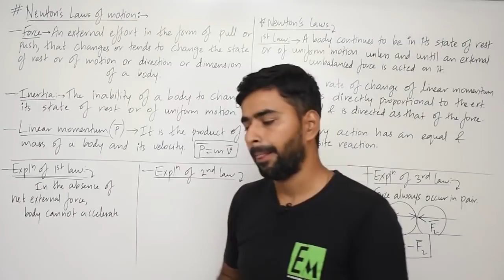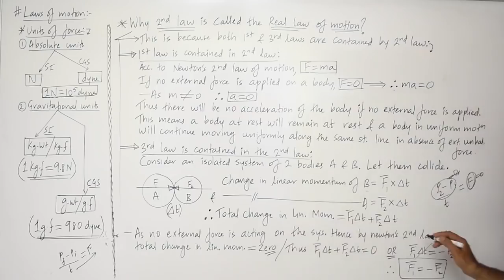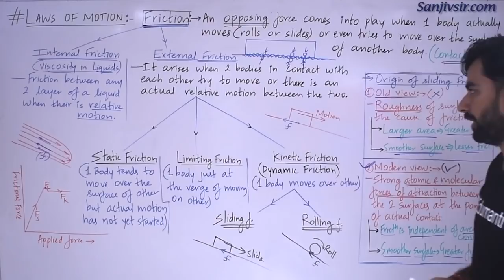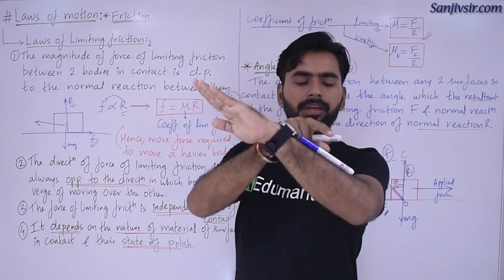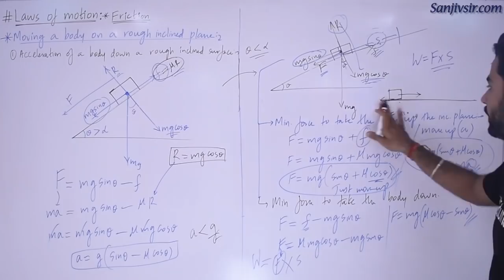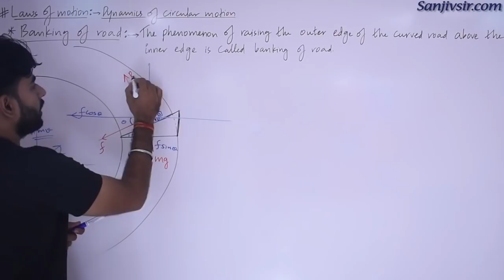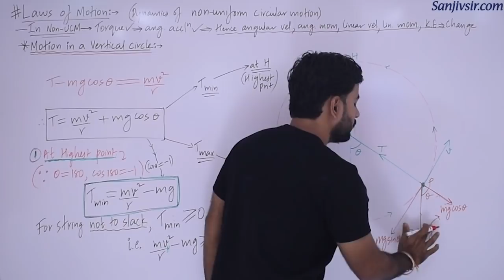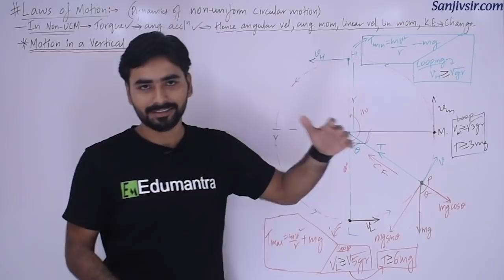LAWS OF MOTION - CBSE CLASS 11 PHYSICS - FULL CHAPTER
Session Details:
✔️ Class: 11th
✔️ Subject: Physics / laws of motion
✔️ Master Teacher: Sanjiv Pandey Sir
✔️ Session Type: Recorded
✔️ Chapter: {Laws of motion} (Chapter 5)
✔️ Series Name: One shot
✔️ Topic Name: Laws of motion - One Shot Full Chapter Explanation
✔️ Topics to be Covered: Full Chapter

Session Overview:
In today's session Sanjiv sir in his oneshot series dives in the subject of physics and teaches us LawsOfMotion that explores concept about the 3 different laws of motion.

We hope that you will enjoy the session. For more amazing lectures and exam preparation, Join Class 11 Batch (Yoddha) in the EduHapApp.

-      EDUHAP - SEEKHO 💚 SE      -
=-=-=-=-=-=-=-=-=-=-=-=-=-=--=-=-=-=AA